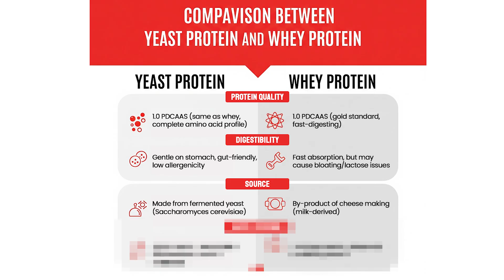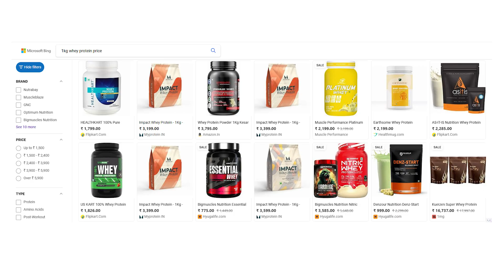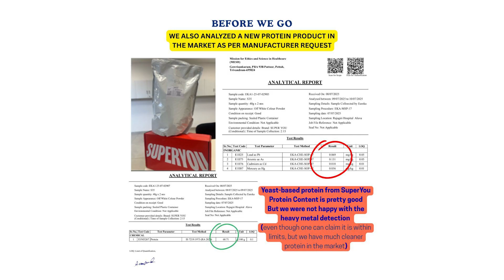Whey Protein is Overrated (You Should Have Bought Yeast Protein)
In this video I've shared everything you need to know about yeast protein, the science behind yeast protein and how it's made, and I also compare yeast protein with whey protein to see which one is better for you. Watch this video till the end, as I've tried yeast protein myself and answered your common question about yeast protein.

Timecodes
0:00 - Introduction
0:12 - The science of yeast protein
1:25 - Whey protein vs yeast protein
2:16 - Yeast protein benefits
2:50 - How yeast protein is made
3:00 - QnA and testing yeast protein
4:07 - Closing thoughts